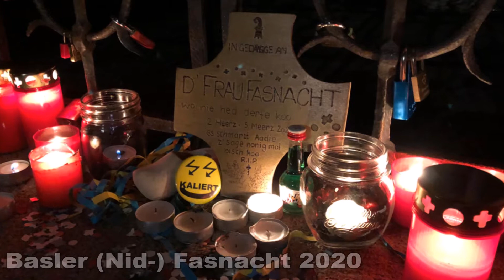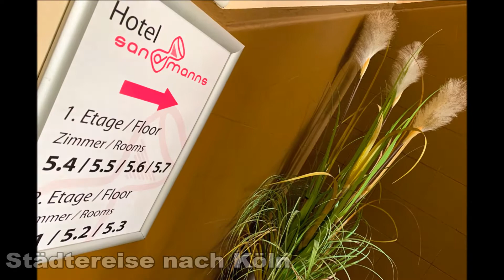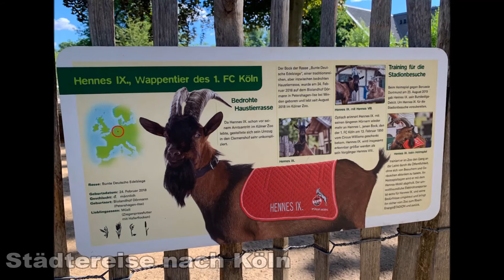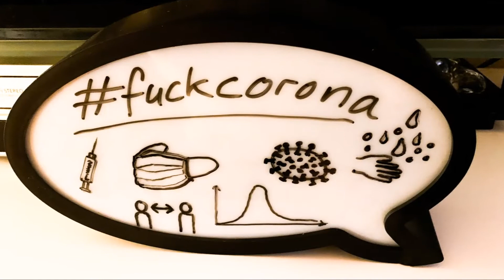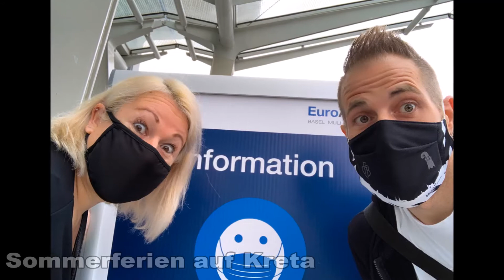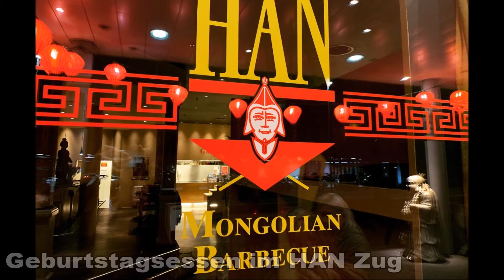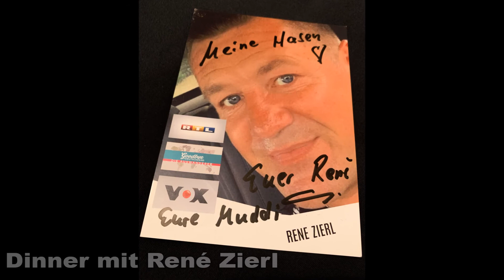Daniela + Markus - Unser Jahr 2020 "CORONA EDITION" (HD)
Unser persönlicher Jahresrückblick 2020...
Auch wenn uns das Coronavirus ein hartes, schwieriges und nervenaufreibendes Jahr beschert hat, gab es dennoch auch schöne und lustige Momente und Erlebnisse, auf die wir gerne zurückblicken! :-)

Soundtrack:
"Mark Forster - Übermorgen"
"Aditotoro - Coronavirus Song (Zündhölzli vom Mani Matter)"
"GReeeN - Klopapier (Corona)"
"Viva Corona - der Corona-Virus-Song"
"SRF Zwei am Morge (feat. Bundesrat) - Bleiben Sie zuhause"
"Mark Forster - Übermorgen"